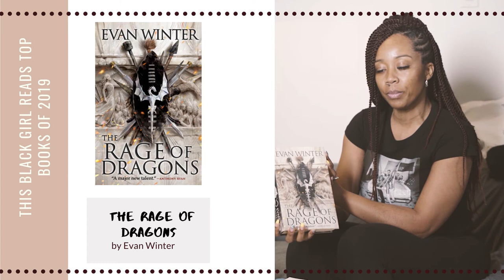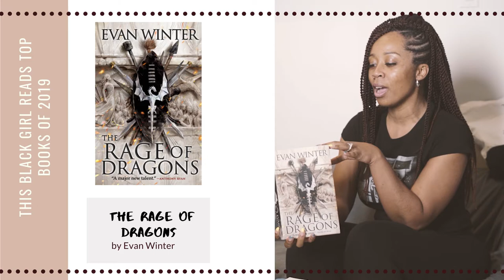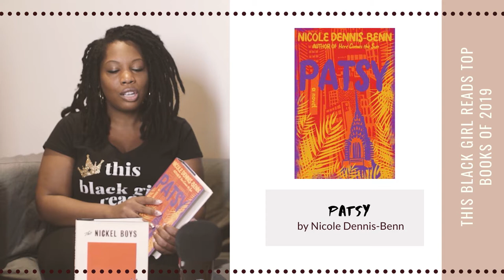The top 10 Books of 2019 - Part 2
As promised here’s part two of the best books from 2019.

I'm so excited to bring to you some of my favourite books of 2019 and it's extra special because I got to team up with two amazing book-loving sistas and we've compiled a mighty list of books.

Lalaa top picks
1. The Nickel Boys by Colson Whitehead
Patsy by Nicole Dennis-Benn
Golden Child by Claire Adam

Frying Plantain by Zalika Reid-Benta

Brandi from Styles By Knight Picks
Rise & Grind-Daymond John
More than Enough- Elaine Wentworth
The Water Dancer- Ta-Nehisi Coates

And although the top book didn't exactly come out in 2019 we still decided to include it in the roundup since it was one of the most discussed books of the year, Becoming by Michelle Obama.